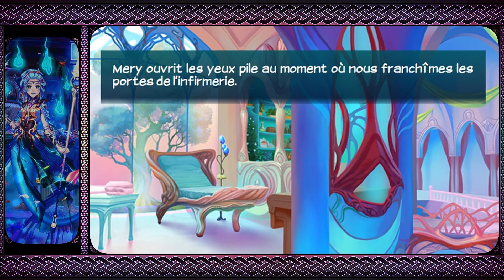ELDARYA Partie 57 Miiko est un tantinet pénible :3 ! (let's play)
🎁 Vous souhaitez gagner des dessins gratuitement en me donnant un petit coup de pouce en même temps ? Alors rendez-vous ici pour tout savoir :) :🎁

🐝Ce jeu appartient à Beemoov🐝

🍪 DISCORD (ATTENTION ce serveur n'est pas destiné à un public jeune. Donc réfléchissez bien avant de venir. De plus par mesure de sécurité vous devrez être inscrit à Discord depuis au moins 5 min avant de pouvoir rejoindre le serveur!!!)

🔨 MON MATÉRIEL :

Logiciel de dessin : Adobe photoshop CC
Logiciel de montage : Camtasia Studio 9
Logiciel de capture de voix : Audacity

Ma tablette : Wacom Bamboo Pen
Mon micro : Micro casque Turtle Beach Call of Duty Ghosts Earforce Shadow (putain c'est long ! Et je joue même pas à Call of lol)